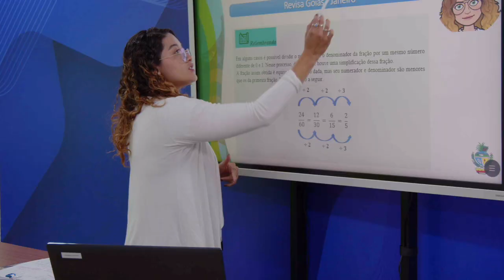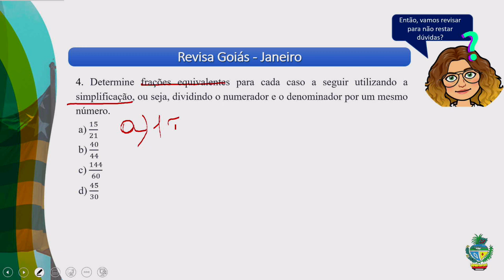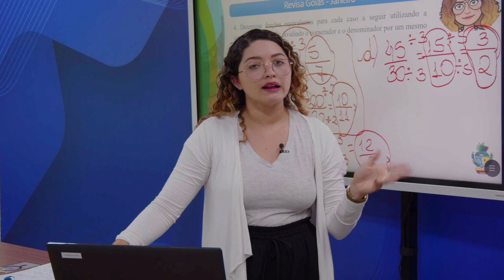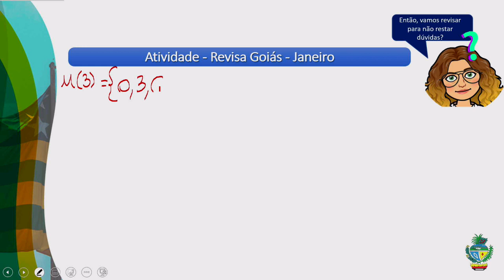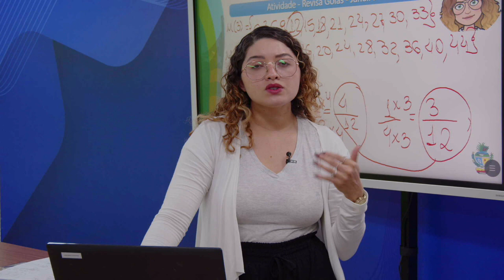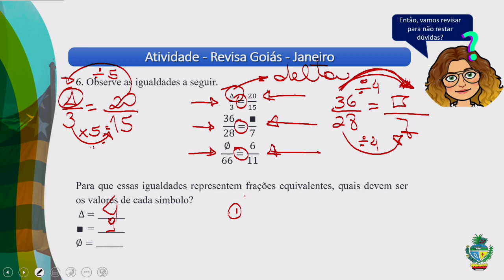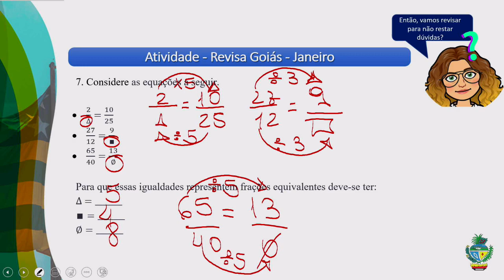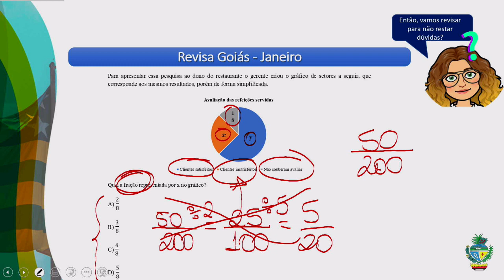2023 | Matemática - 29/03/2023 - 1ª série